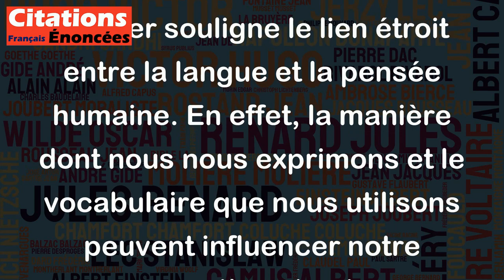La langue que nous utilisons influe sur notre manière de penser. - Bernard Werber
Cette citation de Bernard Werber souligne le lien étroit entre la langue et la pensée humaine. En effet, la manière dont nous nous exprimons et le vocabulaire que nous utilisons peuvent influencer notre perception et notre compréhension du monde qui nous entoure.
Par exemple, une personne dont la langue maternelle ne possède pas de mots pour désigner certaines couleurs aura peut-être plus de difficultés à les percevoir distinctement que quelqu'un qui dispose de ces mots dans sa langue. De même, la façon dont une langue organise la grammaire, les verbes ou les pronoms peut également affecter notre perception de la réalité.
Ainsi, il est important de prendre en compte l'impact de la langue dans nos échanges et nos interactions avec les autres, et de se rappeler que la langue que nous utilisons peut être un filtre qui façonne nos idées et notre compréhension du monde.